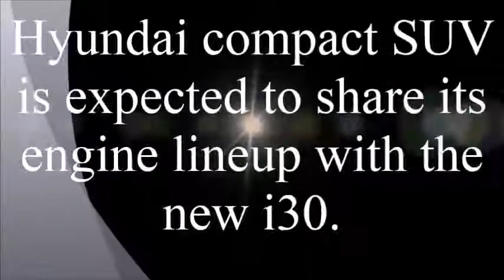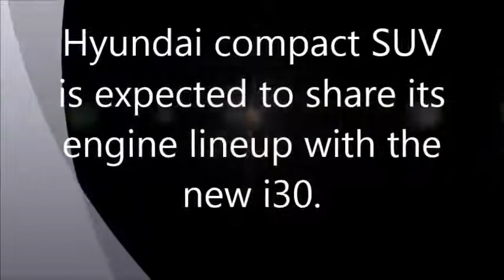Hyundai All Set to Launch i20 based SUV to launch in H2,2017